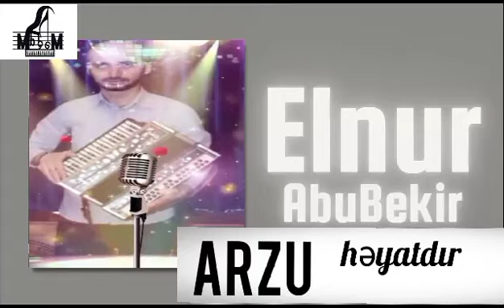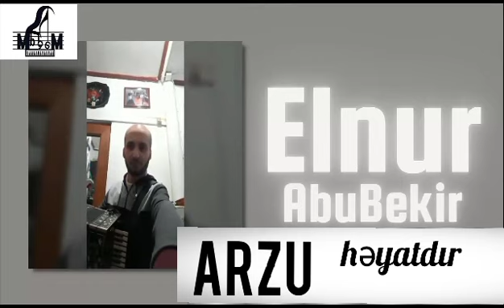Arzu Elnur qarmon instrumental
mus: Naile Mirmemmedli